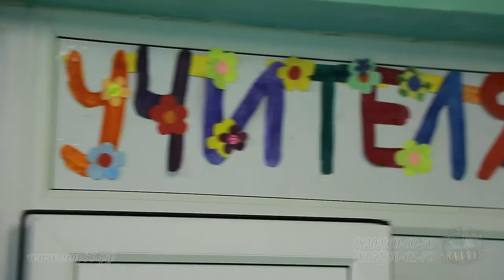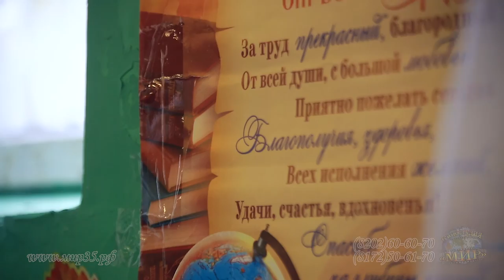День учителя 27 шк 2А и Б классы